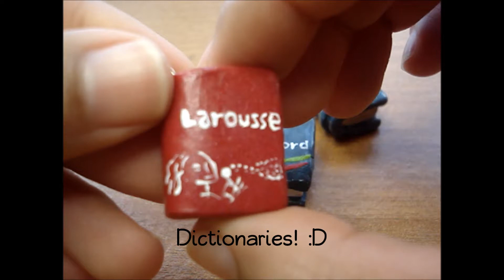Charm update #6 Lightsabers, bookmarks and kawaii stuff ᵔᴥᵔ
Hi there! I hope you enjoy this charm update, this is the second part of my previous charm update...